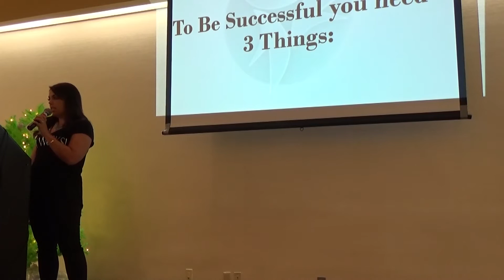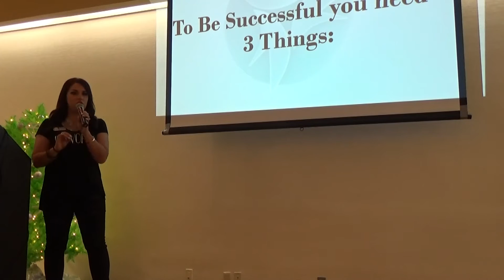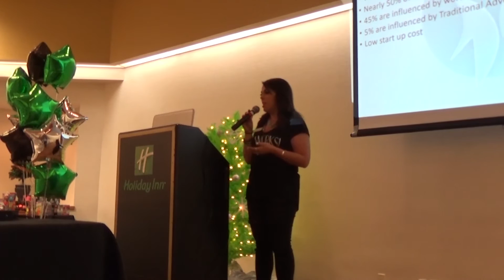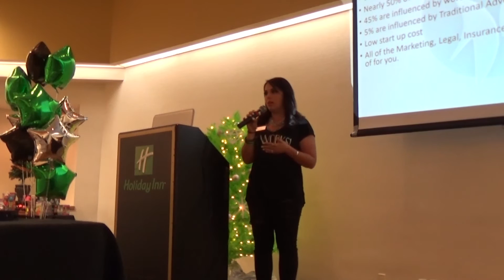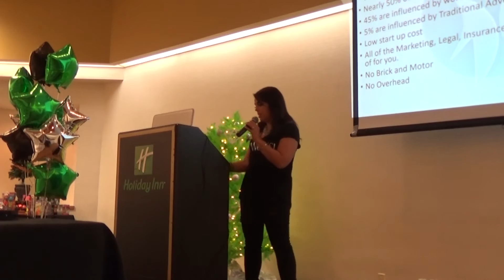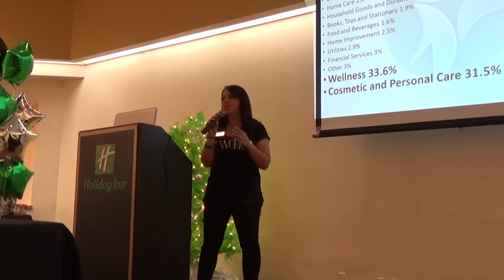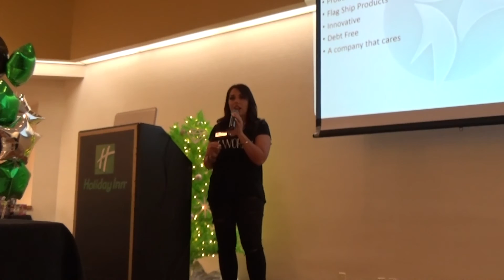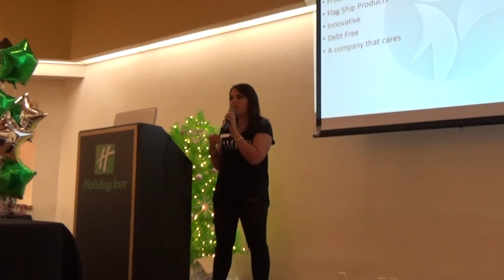Why Network Marketing~ December To Remember 2016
What is Network Marketing and why is it a great business model?